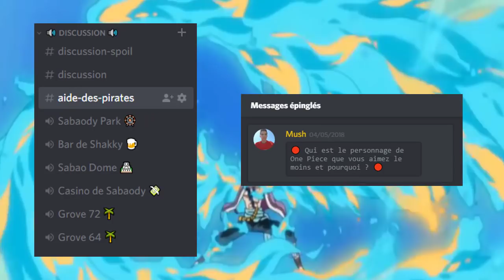LE PASSÉ DE JEWELRY BONNEY | Un Mystère Résolu ? Théorie One Piece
PRIME ACTUELLE : 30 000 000 Ɓ
Un pouce bleu = 1 million de berry en plus dans ma prime !

(Ce Discord sert à discuter avec moi ou d'autres pirates à propos de One piece ! Il permettra également d'intéragir avec vous pour certaines vidéos où j'aurais besoin de votre aide !)

Salut tout le monde, c'est Mush pour une vidéo théorie. Cette théorie est : Jewelry Bonney était dans l'équipage de Gold Roger.
N'hésitez pas à me faire part de vos arguments pour ou contre ma théorie.
Proposez vos théories dans les commentaires.